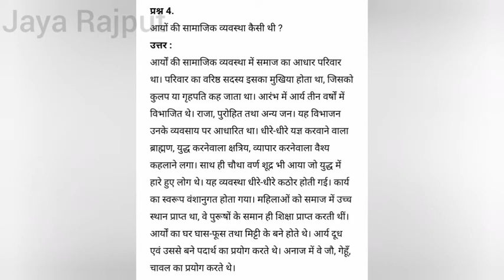हमारा इतिहास और नागरिक जीवन(Class 6)|Chapter 4| PART1| वैदिक काल (1500ई.पू.–600ई.पू.) ||JAYA RAJPUT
(1500ई.पू.–600ई.पू.) (class6 6)
पाषाणकाल काल
(नदी घाटी की सभ्यता – हड़प्पा सभ्यता || Jaya Rajput

Jaya rajput